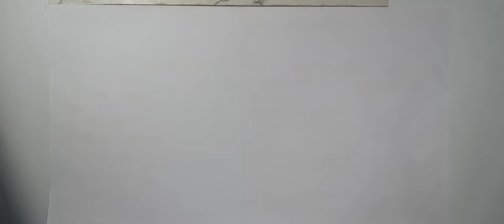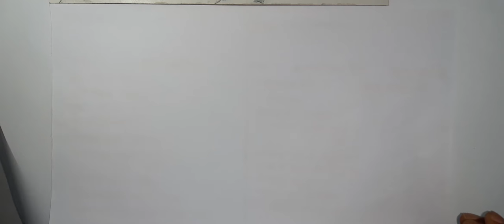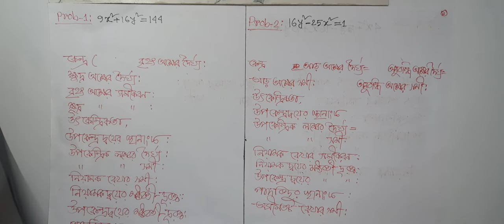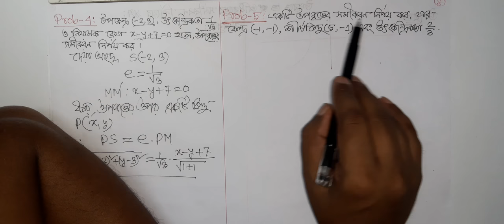2nd part Conic (Ellipse and Hyperbola- Problem solution) Lecture 4